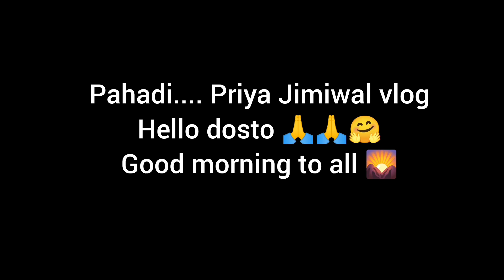1k subscribe आप लोगों का बहुत-बहुत धन्यवाद🙏🙏🤗